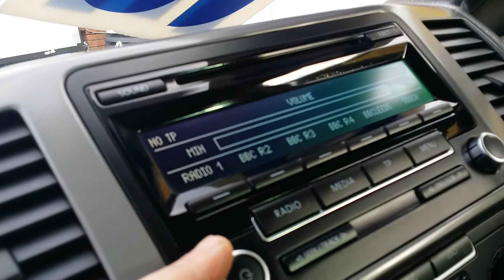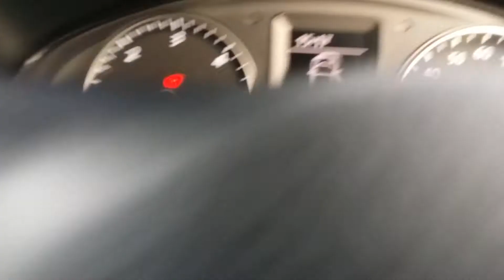Vw transporter hiline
Kombi 140 bhp